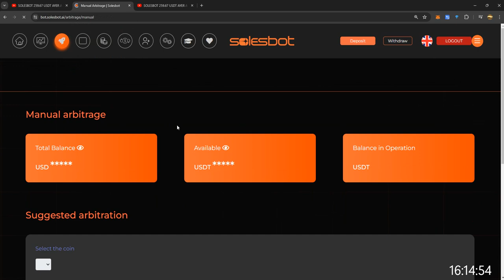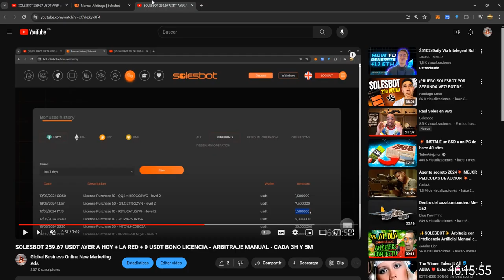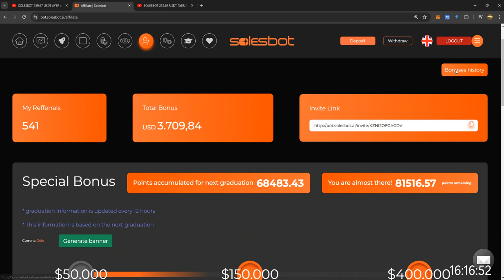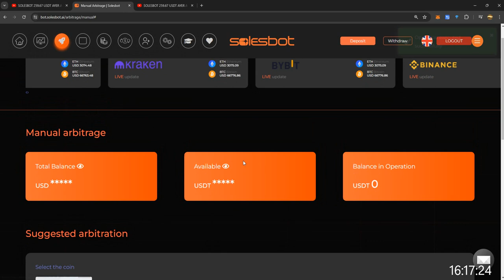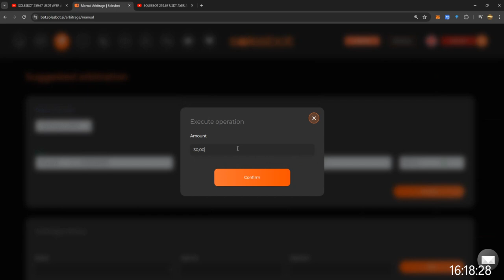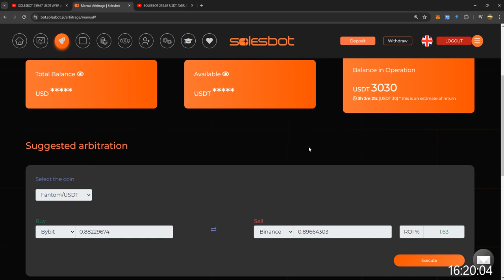SOLESBOT 256.23 USDT AYER A HOY + LA RED + 5 USDT BONO LICENCIA - ARBITRAJE MANUAL - CADA 3H Y 5M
Soles BOT es un software de inteligencia artificial diseñado a medida para el mercado de criptomonedas, que actualmente opera en una modalidad específica llamada arbitraje.

✅Enlace de referido.

✅Streaming Raúl Soles de 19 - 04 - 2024.

✅Streaming Raúl Soles de 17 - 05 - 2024.

✅LISTA DE 5 VIDEOS DEL PASO A PASO.

✅SOLESBOT CEO RÁUL SOLES EXPLICA COMO FUNCIONA EL ARBIRAJE MANUAL Y CUANTO TIEMPO ES RETORNO CAPITAL

✅Lista de videos..- DE AYER A HOY HE GANADO. !!!. - HISTORIA DESDE 15 DE MARZO HASTA ULTIMA FECHA. !!!. DE HOY

✅SOLESBOT - 1ª ANIVERSARIO - HAN CREADO UN BOTÓN DE DONACIONES  - 38 USD DE AYER A HOY  - ARBITRAJE

✅Inversión mínima 10 usd en automático donde cada 48 te regresa el capital.
✅Licencia 10 usd para operar en automático hasta 100 usd - ROI mensual 15%. Y además obtienes enlace de referencia por 6 meses, para poder invitar a tus amigos.

✅Mínima inversión en Manual de 10 usd, no es necesario comprar la licencia para poder hacer trading en manual cada 8 horas. Actualmente tiene 7 monedas para hacer arbitraje.
Ejemplo:

👇🏻Cada 8 horas tienes un límite por cada moneda y con un ROI como máximo actualizado en estas 7 monedas.
✅TOTAL 3030 USDT VOLUMEN MAXIMO PARA HACER ARBITRAJE CADA 8 HORAS EN ESTA 7 MONEDAS.

✅Operativa para cuenta 3030 usdt hacer arbitrajes cada 8  horas 3 veces al dia.
00:00 Cake, Arbitrium, Vechain, Lido, Cosmos, Filecoin, Fantom
08:00 Cake, Arbitrium, Vechain, Lido, Cosmos, Filecoin, Fantom
16;:00 Cake, Arbitrium, Vechain, Lido, Cosmos, Filecoin, Fantom
00:00 Cake, Arbitrium, Vechain, Lido, Cosmos, Filecoin, Fantom

Ganancia media diaria con el ROI max,  es 40 usdt/dia aproximados.

✅Los depósitos para hacer trading manual es solo mediante usdt de la red de binance smart chain (BEP20). Una vez fondeado el en solesbot hay que transferirlos desde la billetera spot a billetera de arbitraje con un ROI aproximado del 4% si haces 21 arbitrajes en 24 horas.

✅Nota. Leer antes de registrarse los términos y condiciones porque se banea cuentas a la misma dirección de retiro, también hay un kyc de por medio, en mi caso estoy verificado.

✨🔴ÚLTIMA HORA🔴✨
NOS COMUNICAN DESDE SOPORTE QUE HEMOS COLAPSADO CON EL LINK DEL KYC. NOS HAN SOLICITADO RETIRARLO.
✨LES EXPLICO✨
Soporte me ha solicitado que os comunique que NO TODOS los usuarios tienen necesaria la verificación. Soporte les solicitará la verificación ÚNICAMENTE si fuera necesario.
Parece ser que estamos saturando soporte y nos han pedido que les ayudemos RETIRANDO EL LINK del KYC.